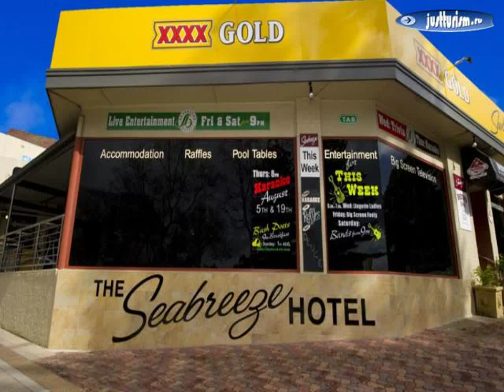Южный Уэльс, Нельсон-Бей - Seabreeze Hotel 2, 5 Star